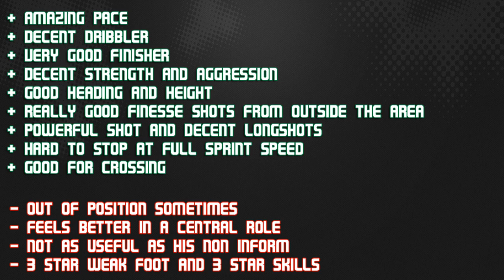FIFA 14 SIF AUBAMEYANG 82 PACE ABUSE Player Review & In Game Stats Ultimate Team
FIFA 14 sif aubameyang 82 st in game stats and player review for Ultimate Team.

A review of 82 pierre emerick aubameyang in bundesliga borussia dortmund in FIFA 14 Ultimate Team. The st is from gabon is he good enough? Lets find out